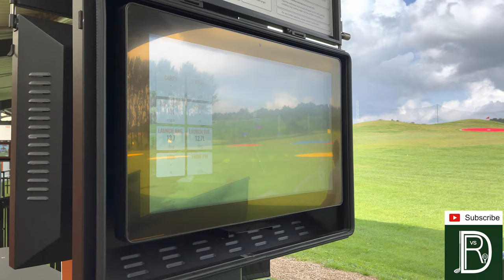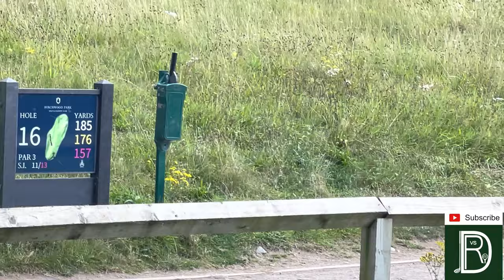Birchwood Park Golf & Country Club Course Review & Vlog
Matt & Danny head down to Birchwood Park Golf & Country Club in Kent for a round of Golf. The course looks immaculate in pictures online but did it live up to the expectations? The boys are also rocking some NEW GOLF Dream vs Reality merchandise!

Hi! We’re Danny & Matt a pair of Amateur (Some would say Bad) Golfers. We have always had a great laugh when we play Golf, so we started our YouTube channel to share these great times with you and to show you the ‘Dream vs Reality’!

We know we are not quite Golf Professionals, in fact we are far from it. However there are a massive amount of Golfers that are in the same boat as us. Just because you Slice your drives, struggle with your Short game or can’t stop 3 Putting doesn’t mean you still can’t enjoy Golf. Our main focus is to show you that there is a big community of Golfers just like us who all love the game and can enjoy it.

We like to travel around various Golf Courses trying them out for you whilst filming the experience for you. We play Local Golf Courses all the way up to European Tour venues and Golf Courses ranked in the Top 100 in the world. By playing easier Golf Courses along with some with High slope ratings that even the Professional Golfers on Tour struggle with, we show you how the Average Golfer tackles these challenges. Along our journey we are improving our Golf game and Lowering our Handicaps. We have gone from very High Handicaps to managing to achieve some of Golf greats challenges such as Breaking 100 , Breaking 90 and are on the road to Breaking 80.

We also like to do some videos on Golf testing and tips. We want to show you that even as an average Golfer, you can Fix your slice, Fix your hook and Hit Longer and Straighter drives and shots. We also like to put the Golf pro’s Tips to the test on Bunker shots, Golf chipping, How to hit longer distance irons, How to strike your irons, How to Draw or Fade your golf shot and How to perfect your Short game so you can get it closer to the hole. We then also like to test out and share tips on how to improve your Putting accuracy and how to Putt better.

We like to keep our content fun, informative and inclusive to everybody. We love to do challenges like One Club Challenges, Match play and even trying to hit Island Greens. We hope you enjoy the content we provide to you and if you would like to be part of our community make sure you hit the subscribe button and the notification bell so you don’t miss out.